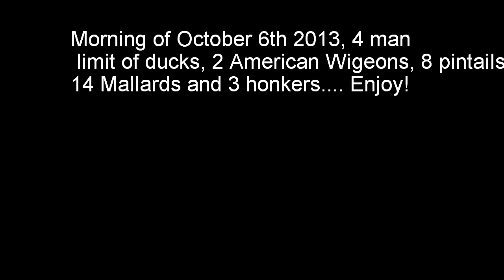DUCK HUNTING CORN SD OCT. 6 2013